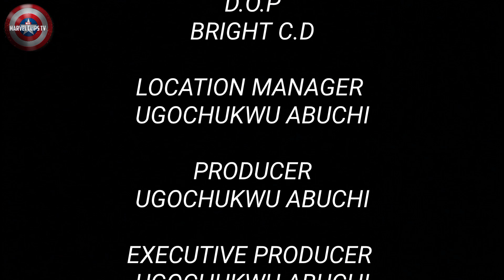My Dangerous Daughter and her Sister Season1(New 2022 Trending Blockbuster Movie) Mama G Apostle Nwa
This video is talking about a girl Named  Joy, who always deserve her parents in the name of being a good child, Also pretending to be a church girl not knowing she's one of the runs girls in the street.

The video was featured with many Actors like,
Apostle Nwakwoude as Mr John
Ngozi Nnaji as Mrs Mary
And many more of them